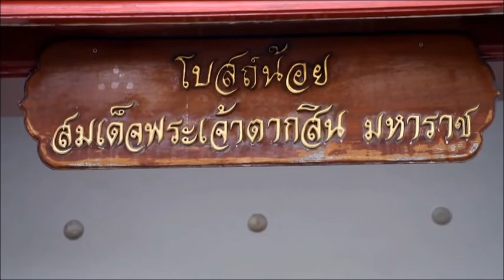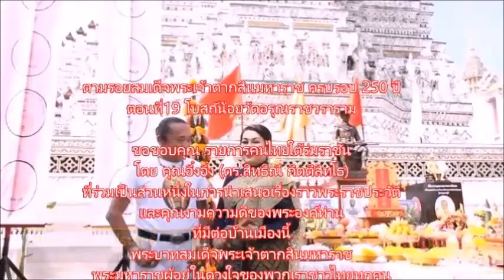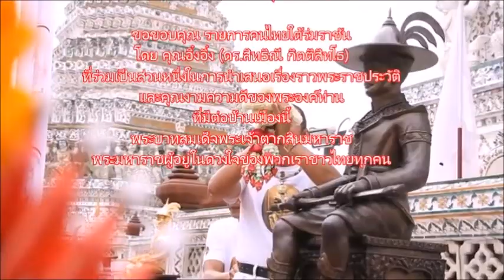ตามรอยสมเด็จพระเจ้าตากสินมหาราช ครบรอบ 250 ปี ตอนที่19 โบสถ์น้อยวัดอรุณราชวราราม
สุดยอดความยิ่งใหญ่แห่งปี งานแห่พระรูปสมเด็จพระเจ้าตากสินมหาราชชาววัดอรุณ ประจำปี 2562
หนังสือพิมพ์ข่าวสด เหรียญพระปรางค์วัดอรุณ รุ่นพระเจ้ากรุงธนบุรี
เหรียญพระปรางค์หลังเรียบ เหรียญชุดพิเศษของการจัดสร้าง เหรียญสมเด็จพระเจ้าตากสินมหาราชชาววัดอรุณ รุ่นกรุงธนบุรี
ประมวลปาฏิหาริย์แห่งเหรียญสมเด็จพระเจ้าตากสินมหาราชชาววัดอรุณ(มีคลิป)
บารมีเหรียญสมเด็จพระเจ้าตากสินมหาราชชาววัดอรุณ รุ่นกรุงธนบุรี คุ้มครองชีวิต(มีคลิป)
รอดตายเพราะบารมีเหรียญสมเด็จพระเจ้าตากสินมหาราชชาววัดอรุณ รุ่นแรกปี 58(มีคลิป)
ความโชคดีอย่างน่าอัศจรรย์ใจหลังห้อยบูชา เหรียญสมเด็จพระเจ้าตากสินมหาราชชาววัดอรุณ รุ่นกรุงธนบุรี(มีคลิป)
ข่าวจากหนังสือพิมพ์ไทยรัฐออนไลน์ ชาววัดอรุณ เชิญปชช.ร่วมทำบุญสร้างเหรียญพระเจ้าตาก ในวาระครบ 250 ปี ขณะ 2 สามีภรรยา เชื่อ ปาฏิหาริย์ ช่วยชีวิต หลังขับรถพุ่งชนท้ายสิบล้อ สภาพพังยับแต่กลับรอดตาย ไร้รอยขีดข่วน
ข่าวจากหนังสือพิมพ์บ้านเมืองออนไลน์ เล่าขานปาฏิหารย์ เหรียญพระเจ้าตากชาววัดอรุณรุ่นกรุงธนบุรี